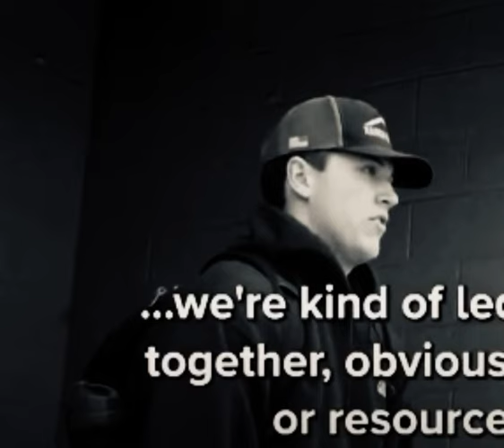IDAHO 4: Sigma Chi President Reed Ofsthun: “Ethan was always at our house”